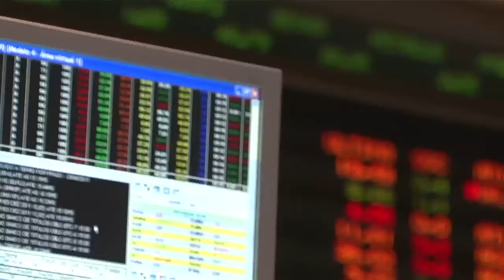O mico e a surpresa da semana na Bolsa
São Paulo - O Ibovespa operava em leve queda de 0,52% nesta sexta-feira. Entre os destaques de baixa estão as ações da Eletrobras, que desabavam na Bolsa, após perder grau de investimento da agência de classificação de risco Moody´s. A estatal tem o pior desempenho entre os papéis da carteira do Ibovespa. Entre os destaques de alta estão as ações das educacionais. Assista ao Direto da Bolsa.